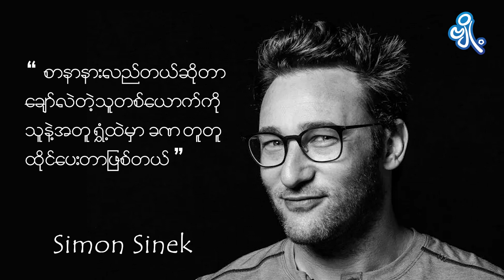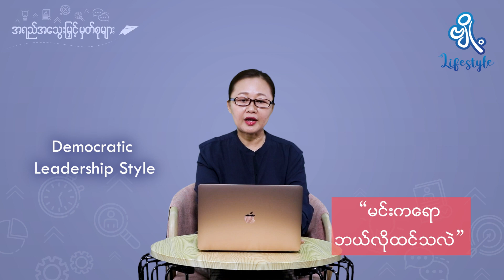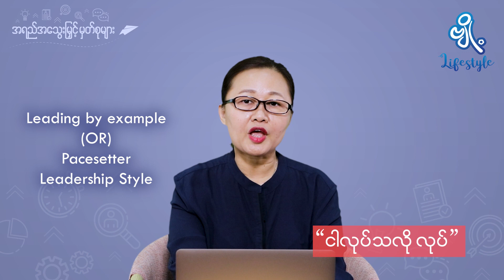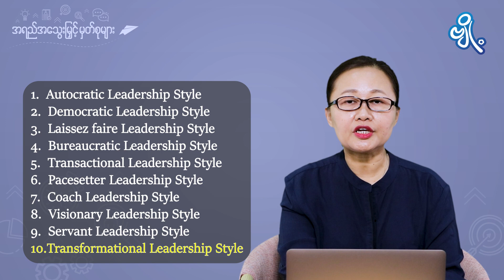ခုလိုအချိန်မှာ ကျင့်သုံးရမယ့် ခေါင်းဆောင်မှုပုံစံ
ခုလိုအချိန်မှာ ကျင့်သုံးရမယ့် ခေါင်းဆောင်မှုပုံစံအကြောင်း အပြည့်အစုံကို Byoh Lifestyle ပရိတ်သတ်တွေအတွက် တင်ဆက်ပေးလိုက်ပါတယ်။
-Daw Saint Ye Htet